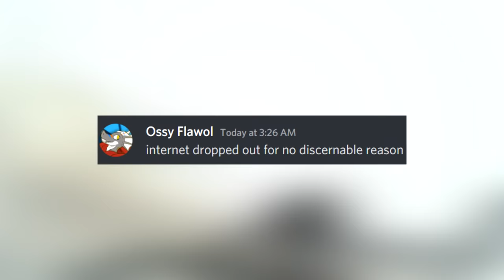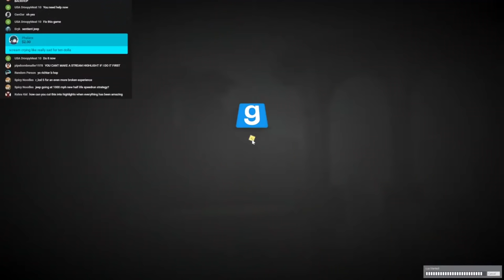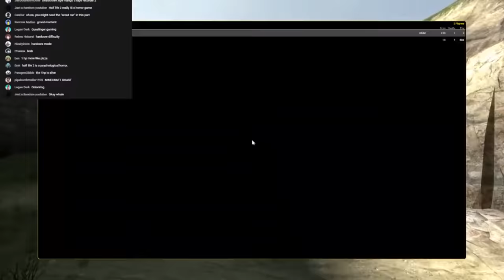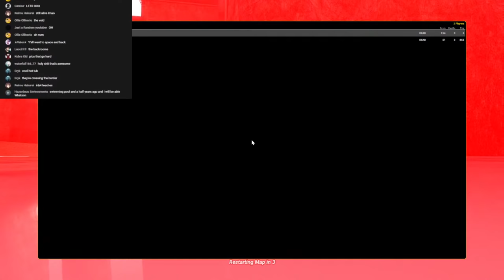HL2 but it's Co-Op and hilariously broken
Half-Life 2 is a fun game. Even more so with friends. And even MORE so when it's tearing apart at the seams.